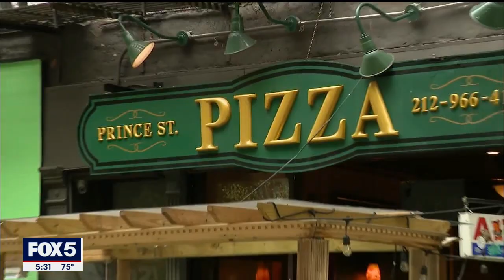Celebrity sommelier accused of setting fires to outdoor dining facilities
Police say Caleb Ganzer was caught on camera lighting outdoor dining setups on fire and then casually walking away.